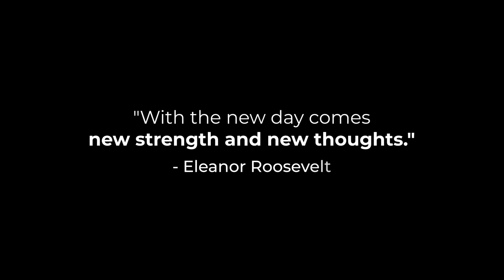Students Daily Life of Gravity Academy Video Productions by RS Productions | Audio Visual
RS Productions - With the experience of 15+ years in the field of advertising and branding. We are introducing our central India, Nagpur-based innovative and creative advertising agency. Here at RS Productions we firmly believe that for any business organization, the most important thing is its visual presence in this world-its identity. The idea of why you and we exist, our passions, dreams, all that can be expressed visually, we believe.
RS Productions Portfolio consists of all media like Print, Digital, Radio, and Audio Visual including Corporate Identity, Logo Design, Banner, Poster, Corporate Presentations, Packaging, Logo Animation, Graphical Presentation,  Web Design, Web Development, Photography, Videography, and Cinematography.
♦️ Brand Strategy Development
♦️ Marketing & Planning
♦️ Graphic Design
♦️ Web Development and Design
♦️ Social Media Promotion
♦️ Digital Marketing
♦️ Software Development
♦️ Printing and Packaging
♦️ Photography & Videography
♦️ Audio Visual Services
♦️ Outdoor Promotions
♦️ Events & Execution